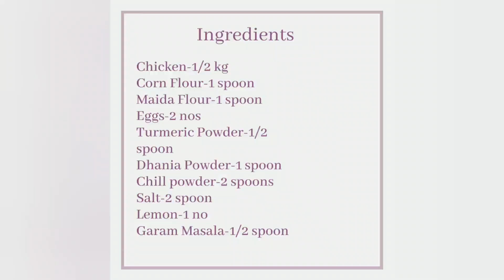Restaurant Style Chicken Pakoda/ chicken kabab/ chicken fried recipes/ chicken recipes/ Home Cooking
From Sravs Kitchen